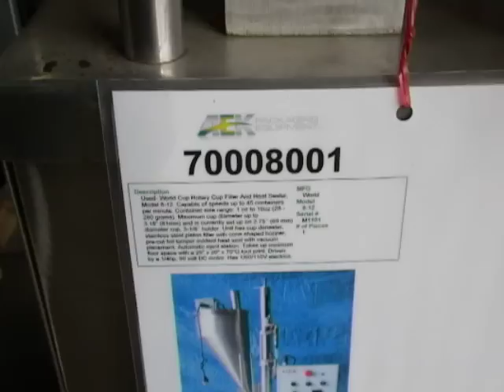Used: World Cup Rotary Cup Filler and Heat Sealer - Stock # 70008001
Used- World Cup Rotary Cup Filler And Heat Sealer, Model 8-12. Capable of speeds up to 45 containers per minute. Container size range: 1 oz to 10oz (28 - 280 grams). Maximum cup diameter up to 3.18" (81mm) and is currently set up on 2.75 (69 mm) diameter cup, 3-1/8 holder. Unit has cup denester, stainless steel piston filler with cone shaped hopper, pre-cut foil tamper evident heat seal with vacuum placement. Automatic eject station. Takes up minimum floor space with a 25" x 20" x 70"G foot print. Driven by a 1/4hp, 90 volt DC motor. Has 1/60/110V electrics.